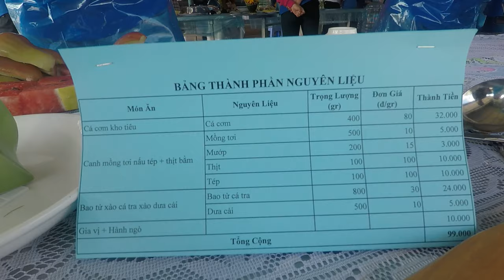thi nau an 5